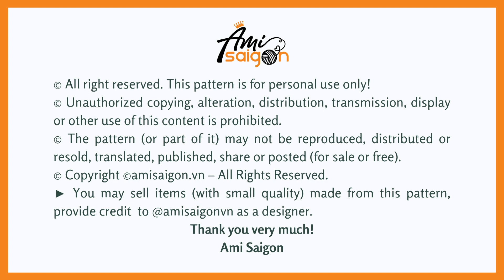#561 | Cinnamoroll Amigurumi (3/4) | How To Crochet Dolls Amigurumi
🎥 Part 3:

☆ゝ ʕ•ᴥ•ʔゝ☆
How To Crochet Cinnamoroll l Amigurumi

♠️ Abbreviations:
R: round
st = stitch
ch = chain

♠️ To crochet this amigurumi you need:
- Yarn (2.5 mm): white, blue
- 3 mm crochet hook